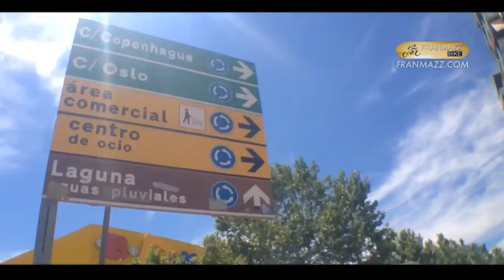Recorrido hacia la "Laguna de Aguas Pluviales", Alcorcón, Madrid.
Lugares nunca antes filmados para internet.

Distribuido por FranMazz Televisión y Whiox Distribución de Video, S.A.U.

AVISO: Creative Commons Reconocimiento 3.0. duplicación sin reconocimiento es una violación a las leyes aplicables.

La titularidad del video corresponde en exclusiva a FranMazz TV.